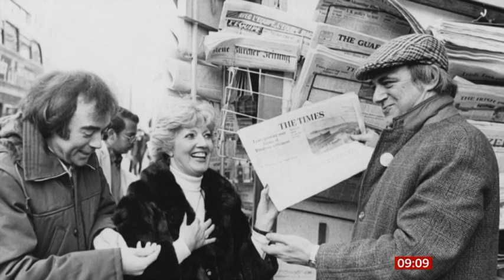The Roy Huddlines interview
Promoting the forthcoming 'The Roy Huddlines' a celebration of the life and comedy of Roy Hudd to be held at the Sondheim Theatre in May 2013 are Jon Culshaw and Debbie Hudd.
As broadcast on BBC One's Breakfast programme with Charlie Stayt and Nina Warhurst on Friday 24 February 2023.